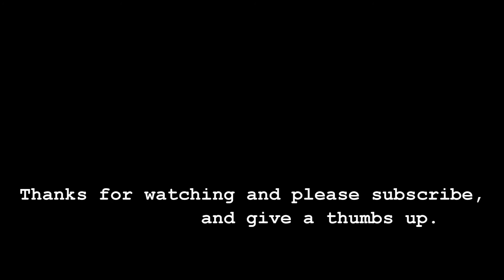Hodaka Model 03 Wombat Project #3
Hodaka Wombat, Hodaka motorcycle, Hodaka Racing

Hodakaforum.com
Strictlyhodaka.com
Hodakaparts.com
Hodakaclub.org
Hodakadays.org